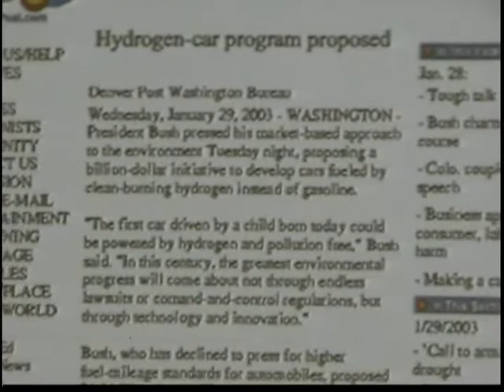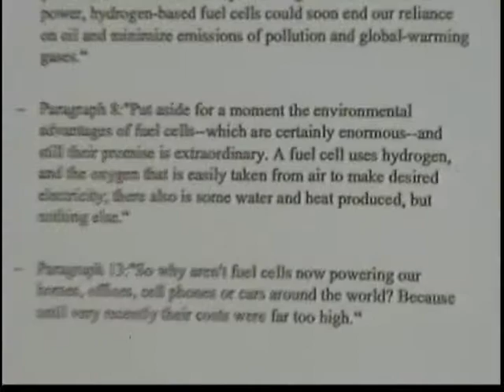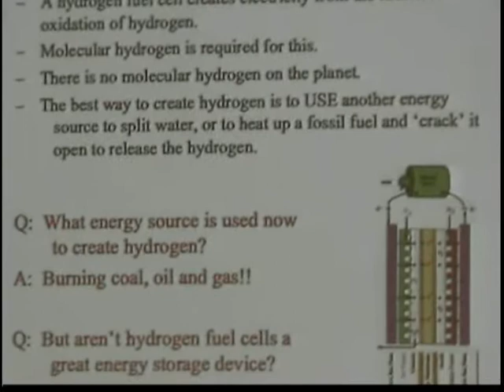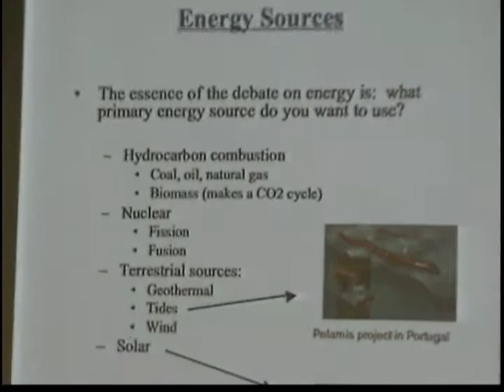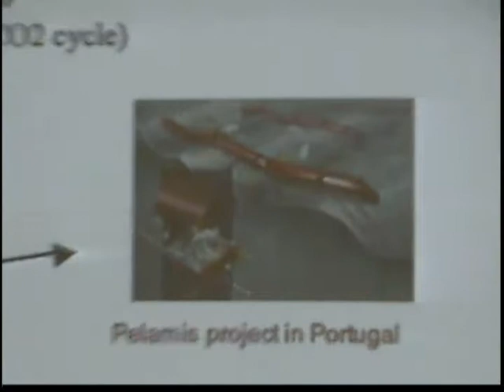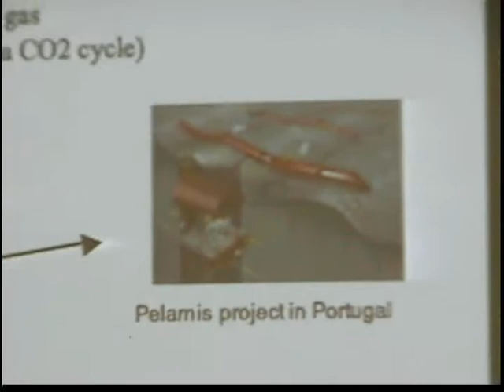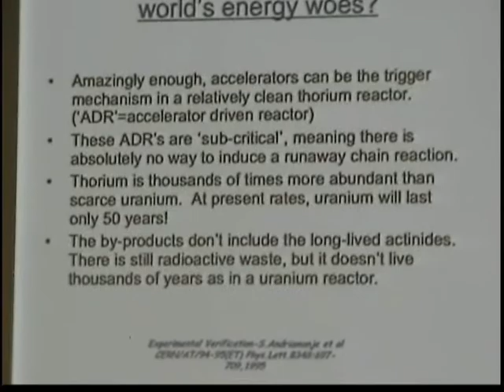The Physics behind Alternative Energy Sources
Fermilab physicist, Dr. Erik Ramberg describes the reality of using hydrogen fuel cells, biofuel, and other renewable energy sources.